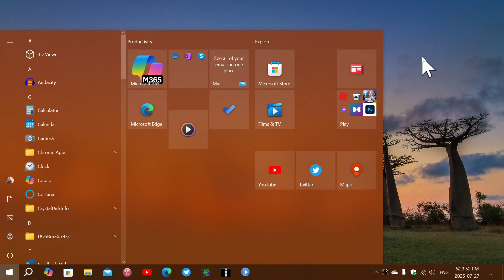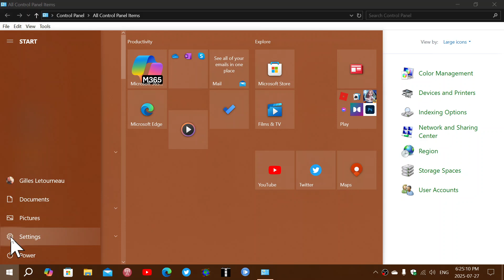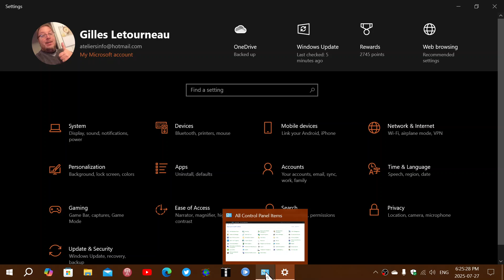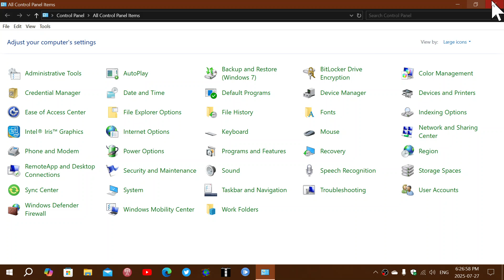Windows 10 at 10 years Removal of Control Panel never happened and is still in Windows 11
Control Panel will be here for a while